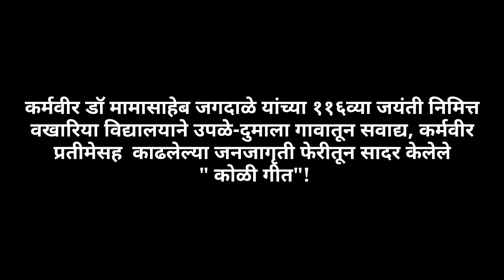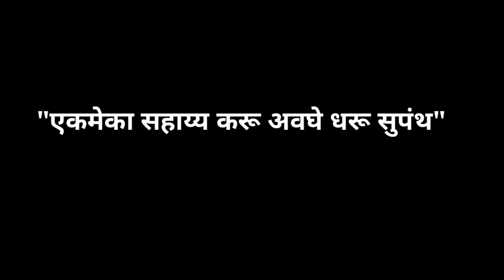Wakhariya Vidyalay Koli Dance|4-2-2019|Ya kolivadyachi shaan aai tuz deul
कर्मवीर डॉ मामासाहेब जगदाळे यांच्या ११६व्या जयंती निमित्त वखारिया विद्यालयाने उपळे-दुमाला गावातून सवाद्य, कर्मवीर प्रतीमेसह काढलेल्या जनजागृती फेरीतून सादर केलेले " कोळी गीत"!

This is a famous marathi ''Koli Dance'' performance of Wakhariya Vidyalaya School students on the occasion of 116th birth anniversary of Dr Mamasaheb Jagadale -founder of Shree Shivaji Shikshan Prasarak Mandal,Barshi.

Marathi Hit Kolisong of 2012
Composer- Pravin Kuwar
Singer- Samrudhi Keni, Pravin Kuwar
Lyrics- Sonawale Sir,
Sanjali Rode, Pradeep Pawar.
Presented By Naina Music
co Producer - Santosh Shirke